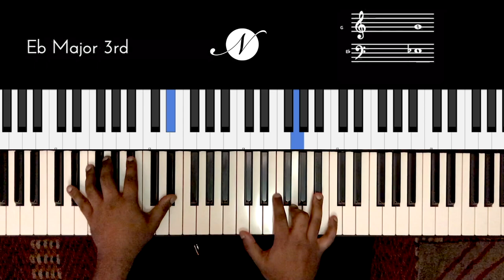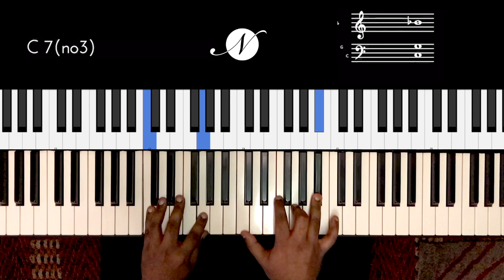Riff #2125 - Jason Zac